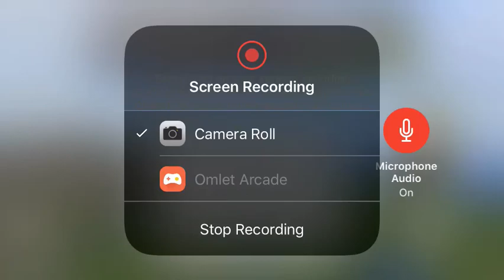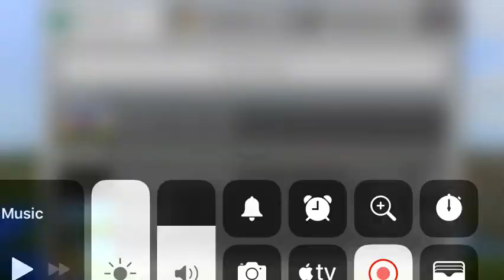Survival let’s play Minecraft pe by Kevin Bonilla A.k.A Observentterd23